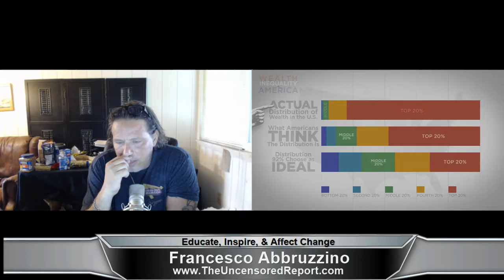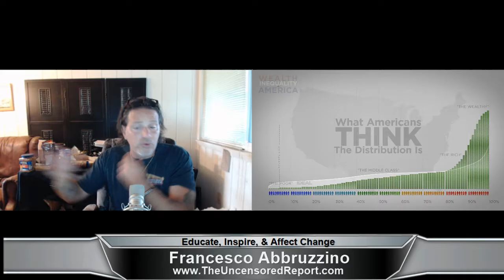The Rogue Rant - Income Inequality? Try Putting In More Effort & Less Government.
Video reports on the latest news.  Offering local,  national and international news coverage and analysis.

Educate, Inspire and Affect Change!